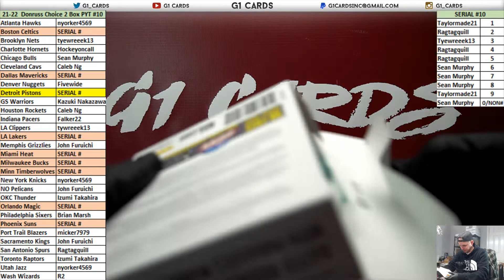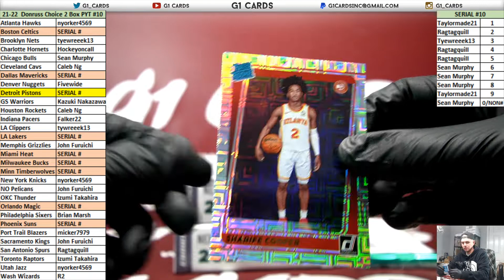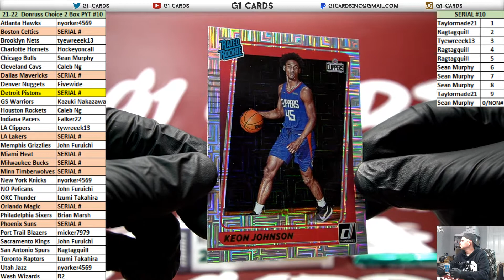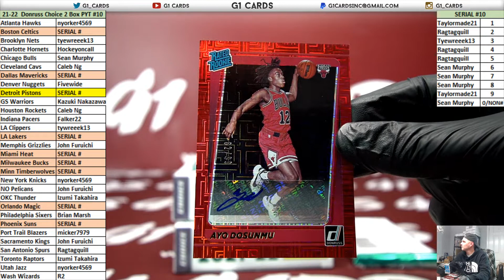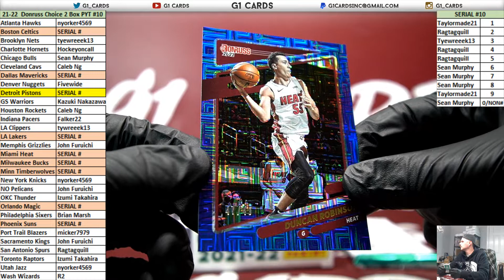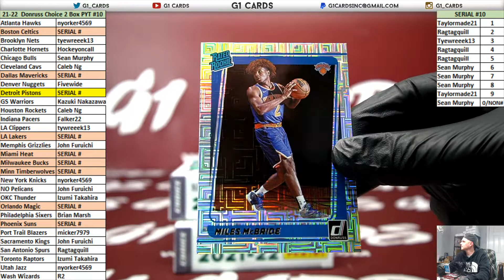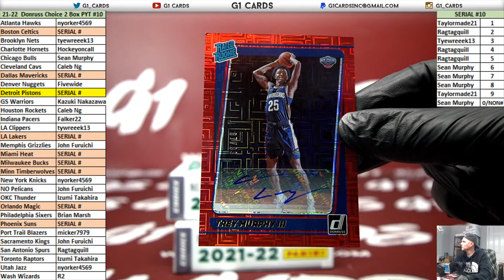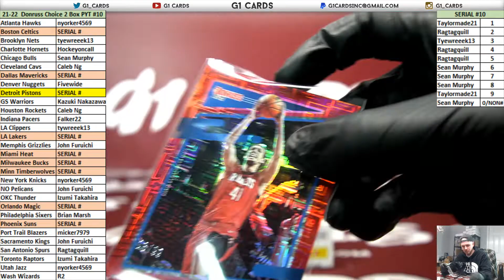2021-22 Panini Donruss Choice Basketball 2 Box PYT #10